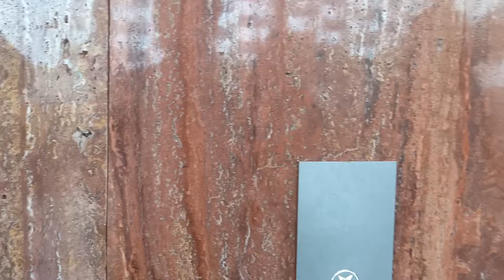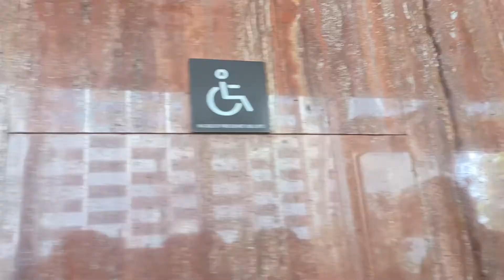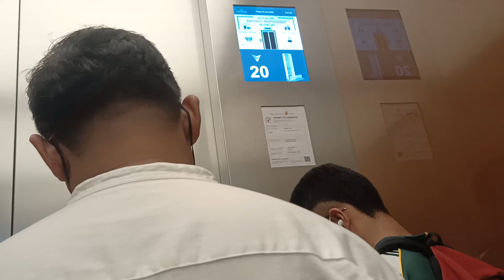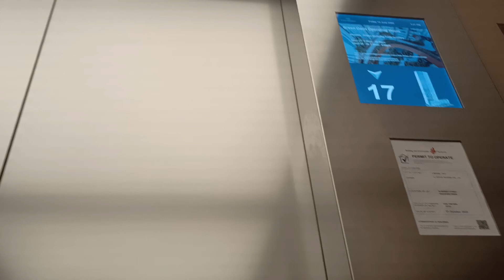Capitaspring Observatory Showcase Part 2